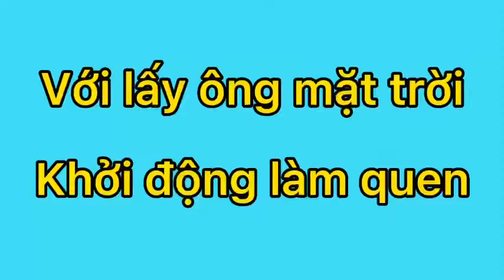Nhạc khởi động - Với lấy ông mặt trời ✨ Yogakids